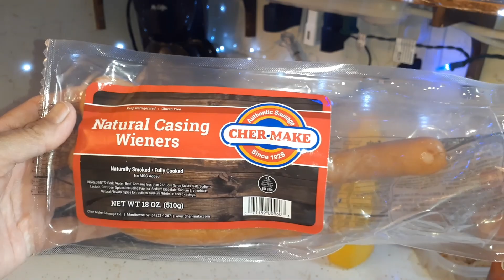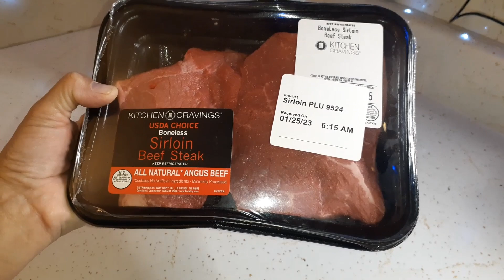Simple Life Daily Cooking Vlog - Sirloin Steaks - Easy Sweet Candied Carrots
Thank you so much for taking time out of your day to spend with me. Unfortunately I accidentally deleted some of my video clips so this will be a very short video.